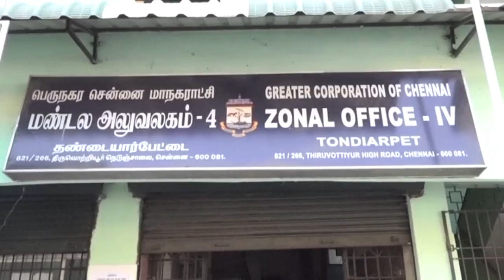G.K.Vasan Stand on R.K.Nagar Elections